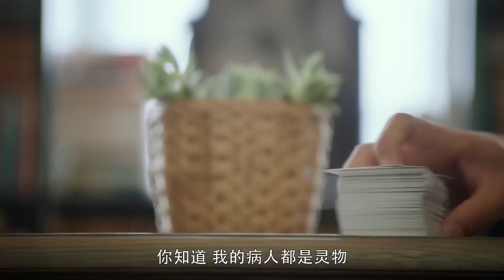灰姑娘跟霸总闹别扭，无视他的温柔故意躲着他，霸总坐立不安逐渐暴躁！🌿【蓬莱间 FairylandLovers】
⭐ 剧名(Drama Name)：《蓬莱间 Fairyland Lovers》